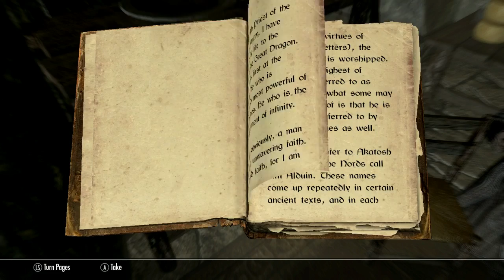111. Let's Play Skyrim (The Elder Scrolls V Orc Gameplay) - Paarthurnax Won't Shut Up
Seriously he just keeps blabbing on and on and on!